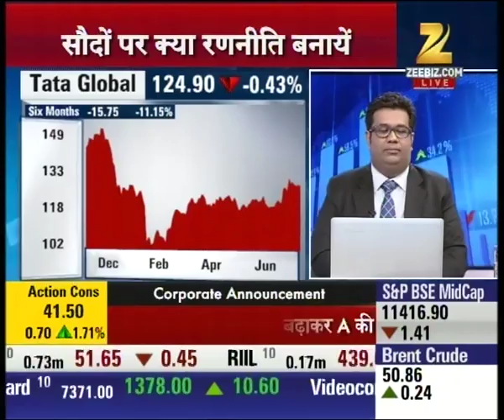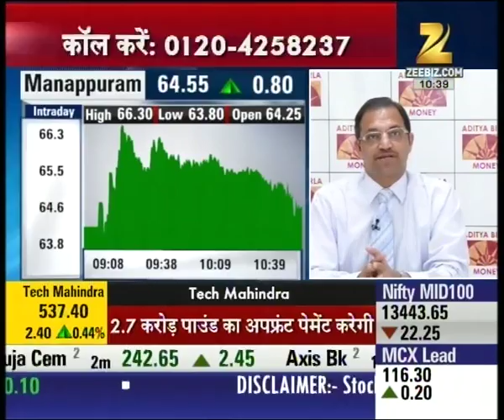Expert outlook and suggestion on Tata Global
Tata Global is currently trading at 124.90 with the loss of 0.45. Watch complete news story of Aap Ka Bazaar and stay updated with the latest trends and statistics in the stock market, commodity market and share market!